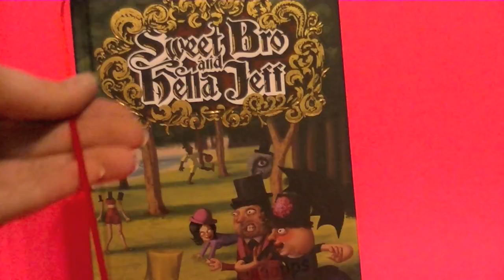SBAHJ Book Trailer Recut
HARDCOVER NICE BOOK of the BEST COMIC out now